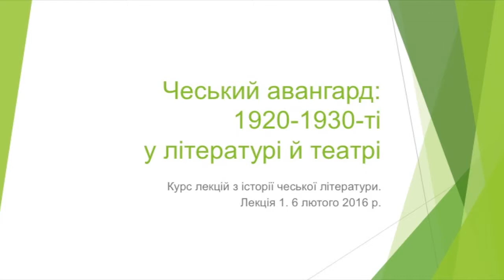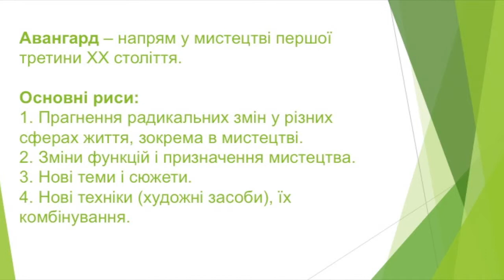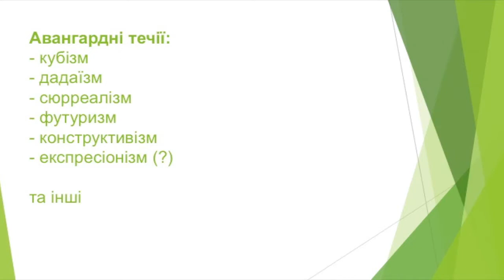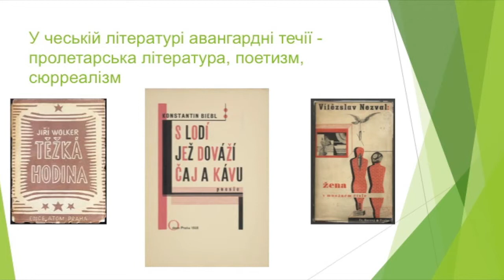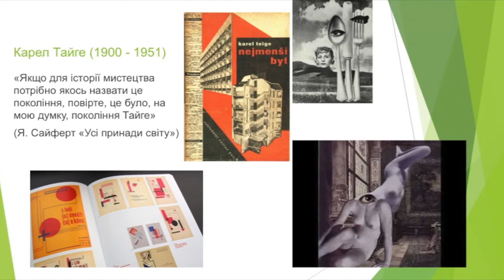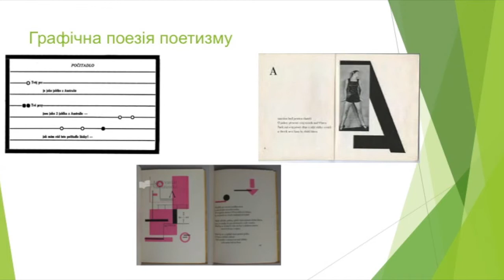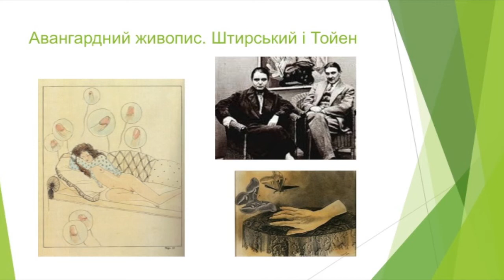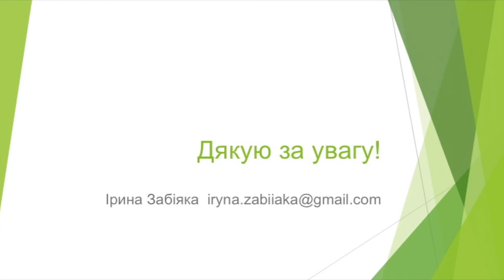Чеський авангард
Чеський авангард: 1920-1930 рр. у літературі й театрі.
Курс лекцій з історії чеської літератури.
1-ша лекція від 6-го лютого 2016 р.